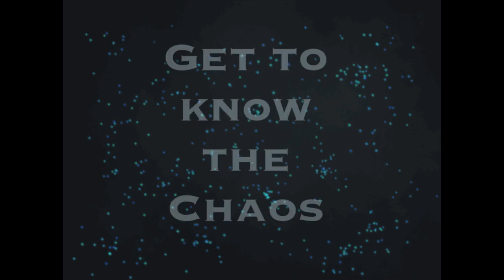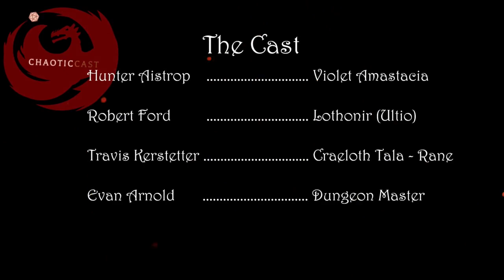Get to Know the Chaos - Hunter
Hi friends! Check out this video to get to know more about Hunter who plays a cleric of Raei in Campaign One!
As always, welcome to the Chaos!